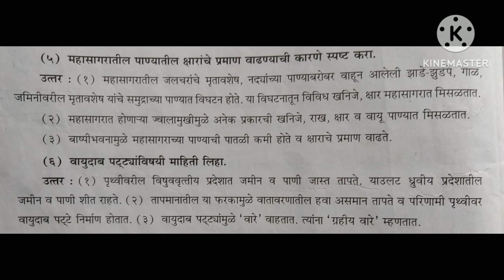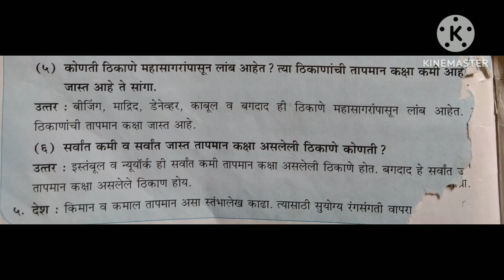इयत्ता ६ वी/भूगोल/धडा ६/महासागरांचे महत्त्व/प्रश्न आणि उत्तर/मराठी माध्यम(‎@sumitaclasses )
Hello everyone, I am sumita .Welcome to our you tube channel(@sumitaclasses)
right from
T.Y.BCOM.

Letter Writing,
Essay Writing,
Story Writing.